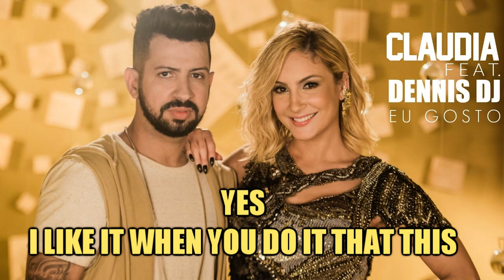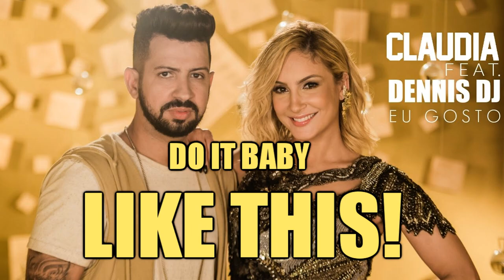Cláudia Leitte - Eu gosto (Versão em Inglês) Tiago leonardo Versões